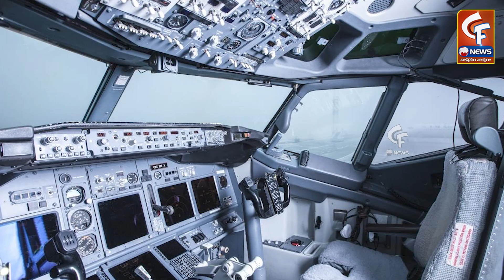పైలట్ లేని విమానం | India's First Unmanned Logistics Aircrafts | BLUJ Aero Startup | CF NEWS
పైలట్ లేని విమానం | India's First Unmanned Logistics Aircrafts | BLUJ Aero Startup

చూసినందుకు కృతఙ్ఞతలు.